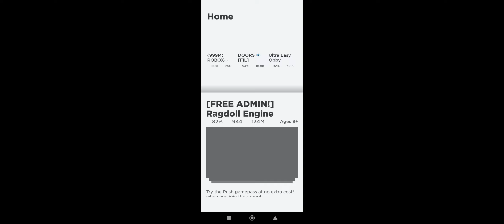Breaking the 4th wall in roblox